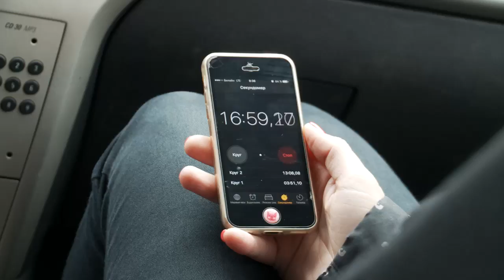Журналисты выбирали оптимальный путь движения во время ремонта Октябрьского моста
В Вологде продолжается ремонт Октябрьского моста, в часы пик на подъездах к путепроводу ежедневно собираются пробки. Автомобилистам приходится подстраиваться под временные условия. Результат предыдущего эксперимента показал, что разница во времени по трем разным маршрутам из района ПЗ в Заречье в вечерний час пик не составляет и 10 минут. На этот раз журналисты «Вологда.РФ» решили выяснить, какой путь будет оптимальным в утреннее время.